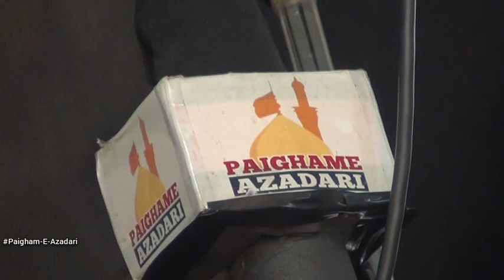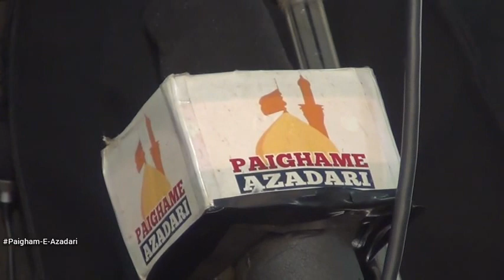Maulana Hasan Maroofi Sb Qibla | 8th ASHRA-E-MAJALISE | Askari Hall Barabanki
Ashra-E-Majalise
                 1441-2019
16 Moharram - 25 Moharram
Khitabat :- Maulana S Raza Haider Sb Qibla (16-20 Moharram)

Maulana Mohd Hasan Maroofi Sb Qibla(21-25 Moharram)

Venue :- Maulana Ghulam Askari Hall Barabanki (U.P) India

Minjanib :- Jb Ahmad Raza Sb

Selfi Stick

For More Azadari Programs Plz Like & Follow This Facebook Page.